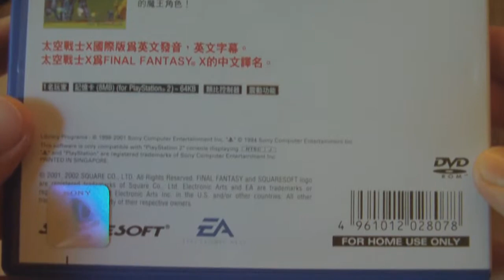Final Fantasy X International [PS2] [JP]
Die Internationale japanische Version von FF X ! Episch!